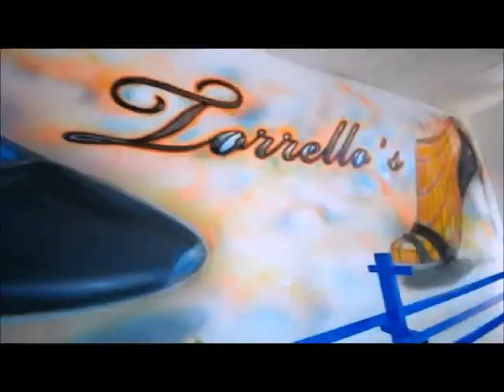Torrello´s Shoes Factory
Torrello´s Shoe Factory
         by
Margarita pol moranta
Juan torrello pol
Gemma torrello pol
Anais pol moranta
podas y tala en mallorca e islas peninsula incluida.